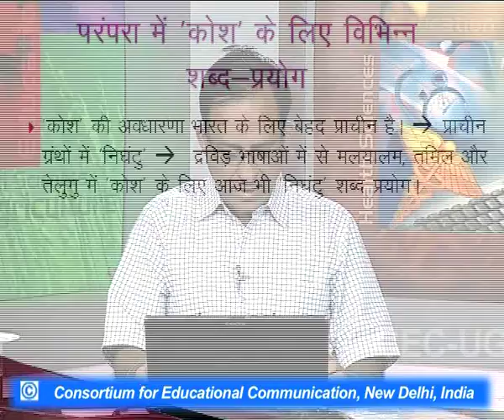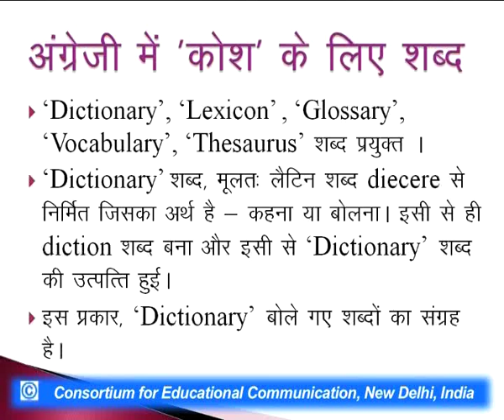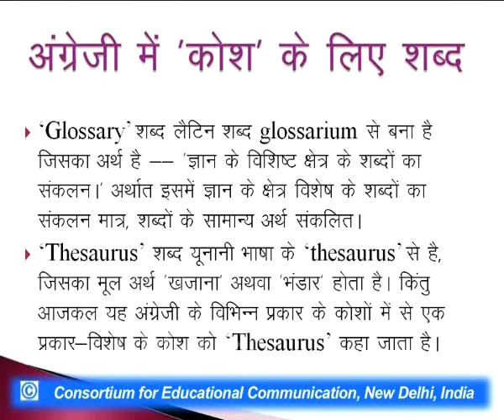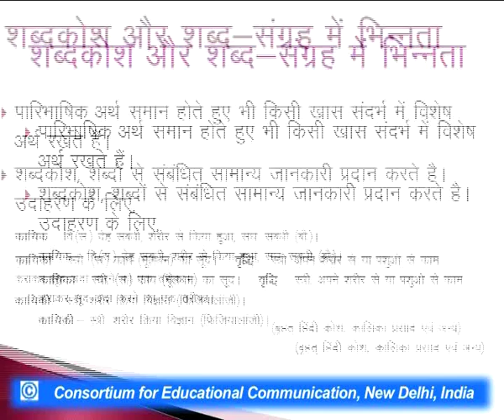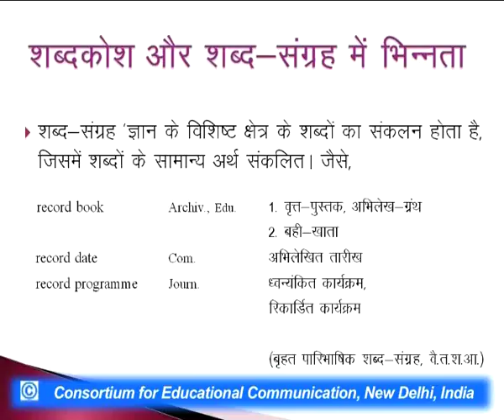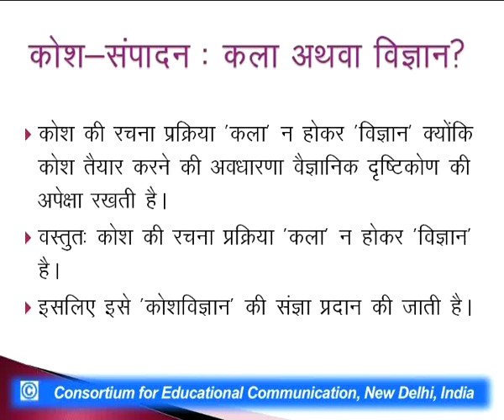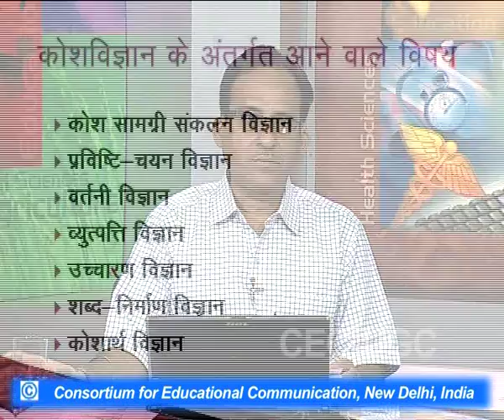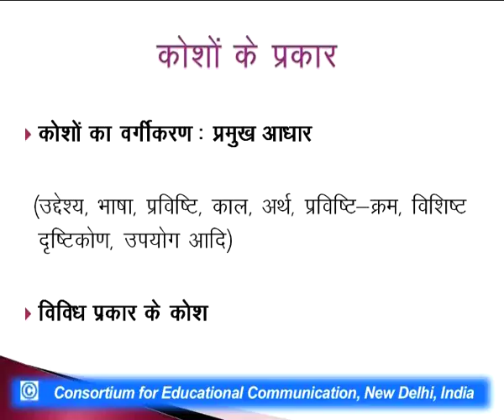Kosh aur Kosh Vigyan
This Lecture talks about Kosh aur Kosh Vigyan